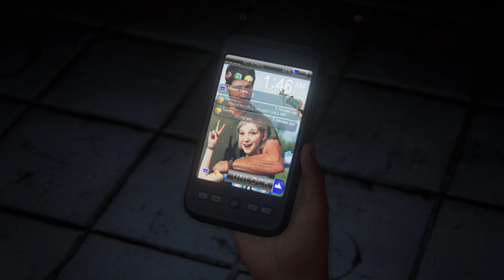The Last of Us Part I PC Full Gameplay Walkthrough | Part 1 | Opening Scene | Hometown "Prologue"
While trying to escape the terrors of the city in the car with his brother, Tommy and his daughter Sarah, another car crashes into Joel's car causing Sarah's leg to break.
Joel carries Sarah in his arms and comes face to face with a soldier who shoots at Joel after taking an order and he ends up killing Sarah, as he tries to shoot Joel, Tommy shoots the soldier first.